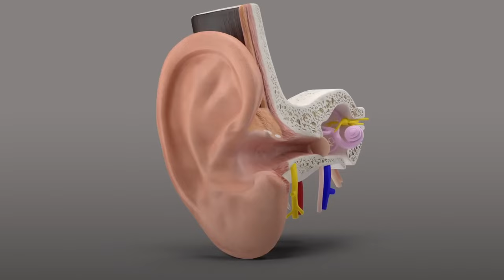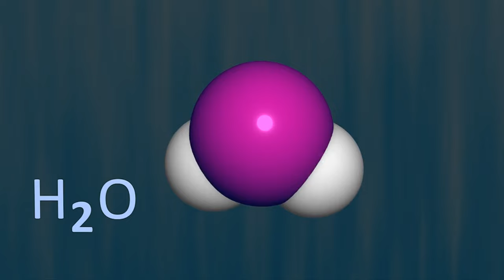What if Earth Lost Oxygen for only 5 Seconds?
Imagine a world where oxygen, the very air we breathe, suddenly disappears for just 5 seconds. Oxygen is very important for every single creature living on the earth. What will be happened if our earth lost oxygen for only 5 seconds? Everything will be destroyed in few seconds including forest, ocean, air pollution will increase, hydrogen will destroy our earth and earth will be finished in few seconds. It is very scary but it is absolutely true.

- TIMESTAMPS -
0:00 - What if Earth Lost Oxygen for only 5 Seconds?
0:38 - Skin will burn
1:04 - Sky will be dark
1:32 - Metal Destruction
1:48 - Ear Drums will explode
2:05 - Buildings destruction
2:28 - Hydrogen gas will evaporate ocean
2:48 - Earth will be different from before

✅  About Dream Lens NYC.

Welcome to Dream Lens NYC, your go-to source for all things technology and science right from the heart of New York City. Dive into our world of innovative discoveries, tech reviews, and scientific breakthroughs that shape our future. Whether a tech enthusiast or a science geek, our channel promises to bring you content that enlightens, entertains, and inspires. Join us on this journey through the lens of technology and science. Let's explore the wonders together!